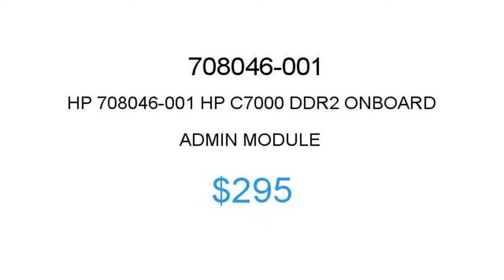HP 708046-001 $295 Price Reduction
1.855.CORE4
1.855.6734